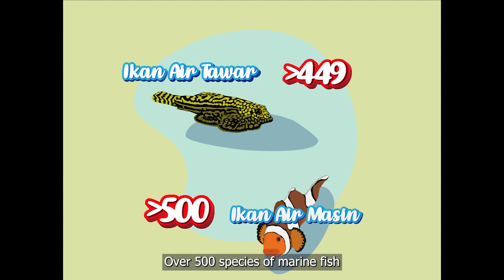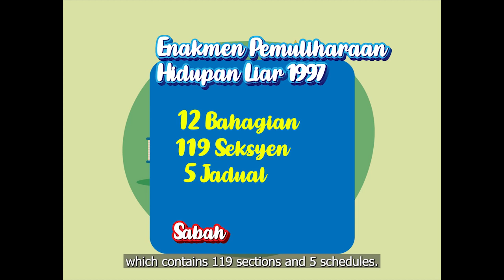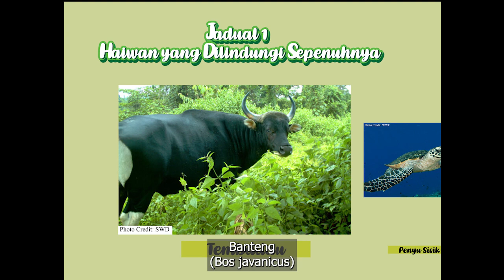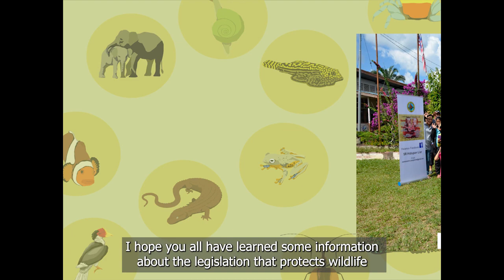Perlindungan Hidupan Liar di Sabah (Wildlife Protection in Sabah) ENG SUB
Hi everyone, we are back with our new educational video and this time our short video series is featuring one of our Master’s student, Rayzigerson Rodney. Let’s indulge ourselves in this short video which we will learn briefly about the wildlife legislation in Malaysia, especially in Sabah.In this video, we will get to know the animal species that are totally protected by Sabah Wildlife Conservation Enactment 1997. Enjoy!

Hi semua, kopisanagan, kembali lagi kita dengan video pendidikan baru. Dalam siri video pendek kali ini, kami menampilkan salah satu pelajar pascasiswazah, iaitu Rayzigerson Rodney. Marilah bersama-sama kita belajar mengenai undang-undang hidupan liar di Malaysia, khasnya di Sabah. Dalam video ini, kami juga akan memperkenalkan spesies-spesies haiwan yang dilindungi sepenuhnya dalam Enakmen Pemuliharan Hidupan Liar Sabah 1997. Selamat menonton!!

Tekan butang loceng untuk dapatkan notifikasi  apabila video baharu dimuat naik ke saluran kami. Selamat menonton!